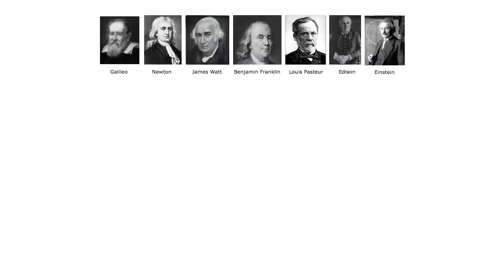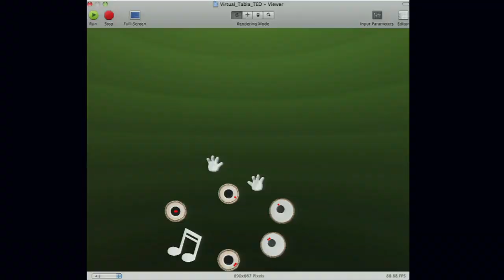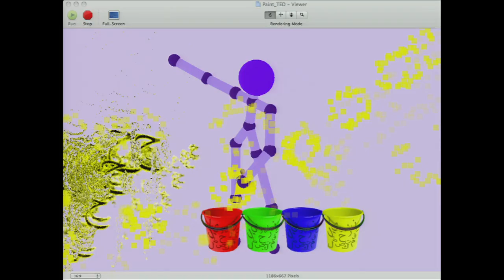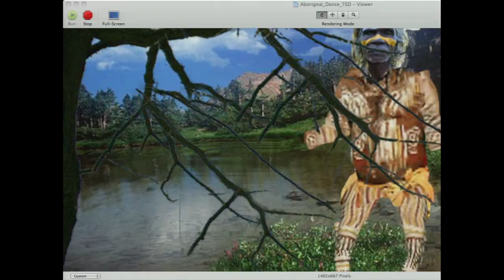Muqeem Khan: Playful technology to keep cultural heritage alive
Muqeem Khan is a visual-effects guru known for his work on the films Armageddon, Flubber and George of the Jungle. He teaches 2D and 3D animation classes at Northwestern University in Qatar.